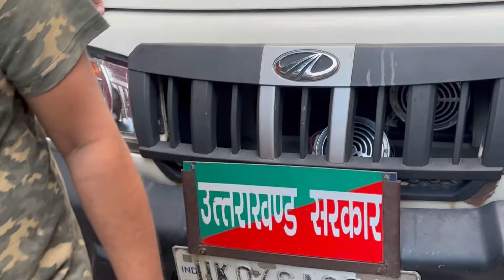Cow Hunted By Tiger | Tiger Attack | Jim Corbett | Tiger Hunts#trending